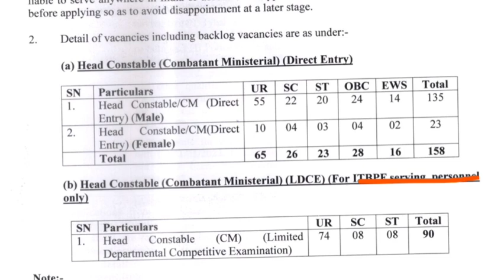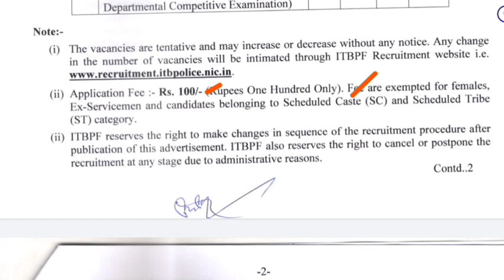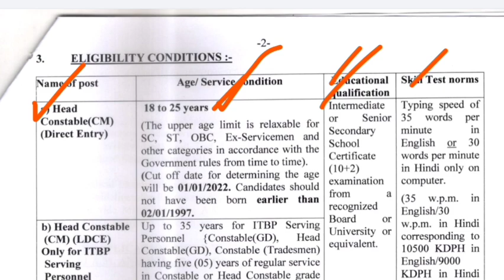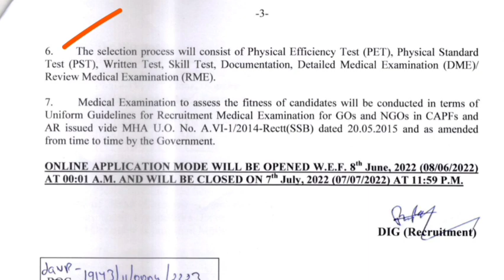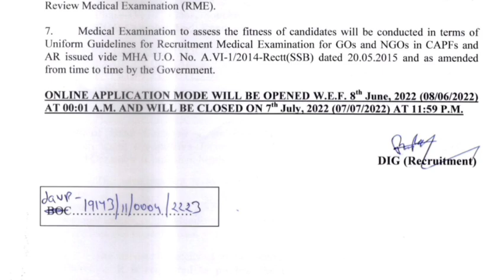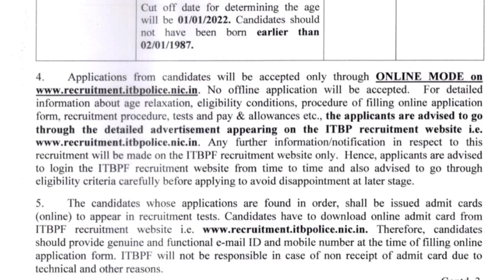కానిస్టేబుల్ ఉద్యోగాల భర్తీకి మరో కొత్త నోటిఫికేషన్ విడుదల | ITBP Head Constable Notification 2022